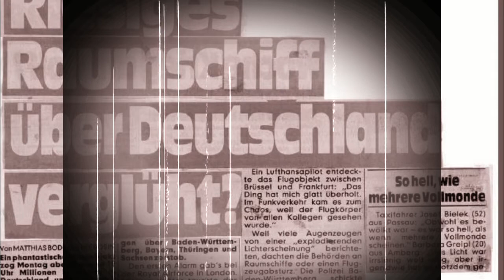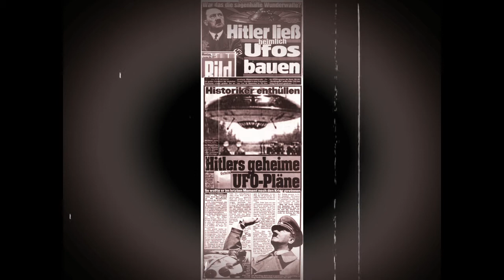EBM Music to Alien and Ghost Pictures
Homemade Video